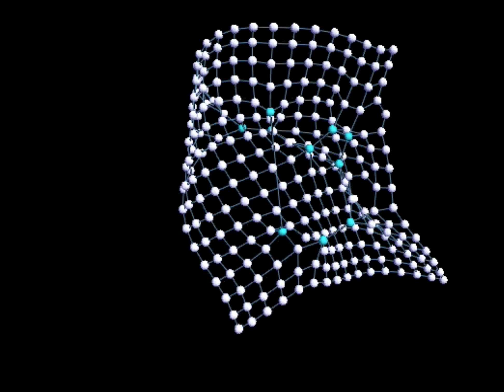Small-World Simulation (2002)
This is a spring-based simulation of the small-world phenomenon, which I implemented in 2002. Ricard and I used this video in our presentations to show how average path length sharply decreases with the addition of a few random shortcuts.

For a description of the small-world model, see the original paper by Duncan Watts and Steven Strogatz (published in 1998 in Nature):